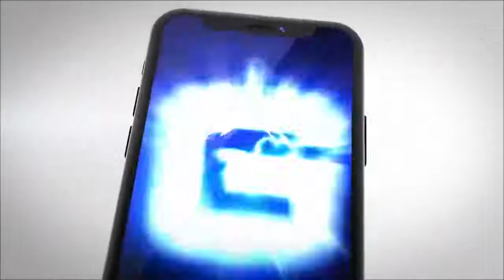9172021 文贵直播：我们和SEC的和解确保了战友能把钱拿回来，为此七哥也愿意接受调查；更重要的是，这次和解认定了我们不涉及任何诈骗或刑事犯罪，且没有禁止我们未来进入美国金融市场！